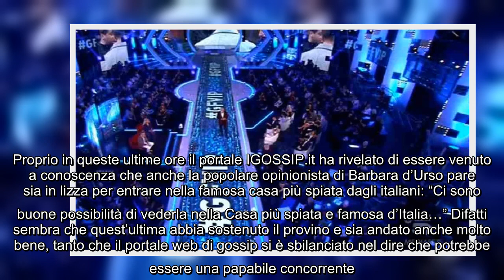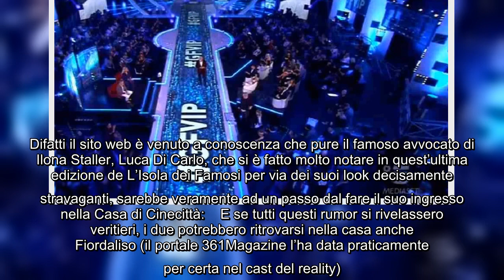Antonella Ferrari concorrente della prossima edizione del reality show vip? L'indiscrezione Nuovo gi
Antonella Ferrari concorrente della prossima edizione del reality show vip? L'indiscrezione Nuovo giorno e nuovo rumor sul cast della prossima edizione